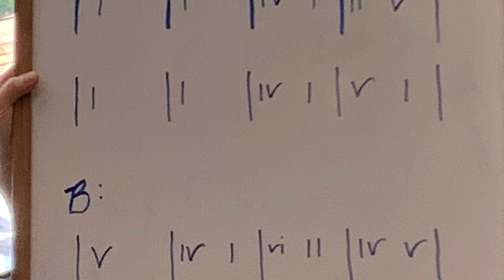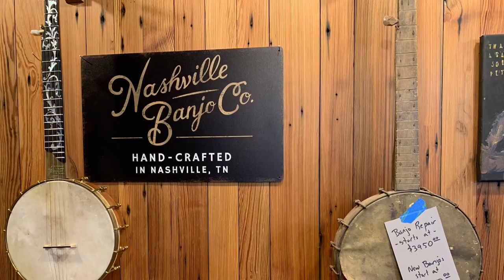2023 Nashville Clawhammer Camp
A long weekend of old time tunes and happy clawhammer banjo times. Thank you to our instructors Adam Hurt, Riley Calcagno, Tyler Andal, Dave Dillard, and John Balch. Soundtrack by The Onlies, Adam Hurt, and Viv and Riley. Songs available from the artists.